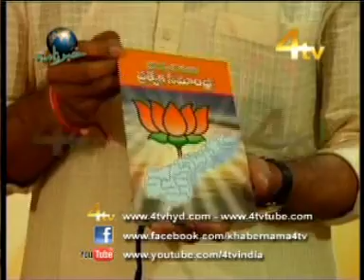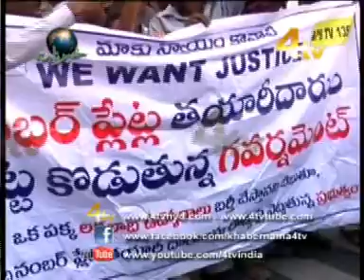4tv kahabernama 12-12-2011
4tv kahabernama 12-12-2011